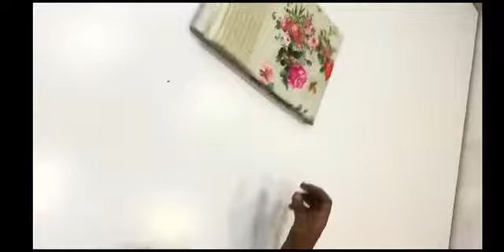# New design latest Sarees Collection| wholesale price |WhatsApp to -7569525589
# latestsareescollections# wholesaleprice# freeshipping